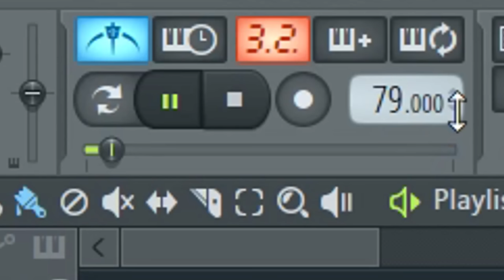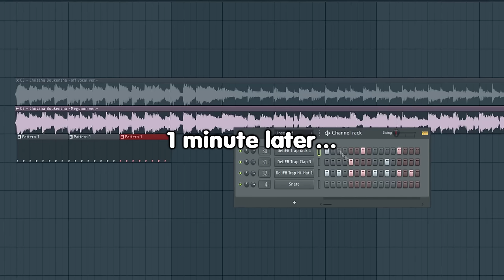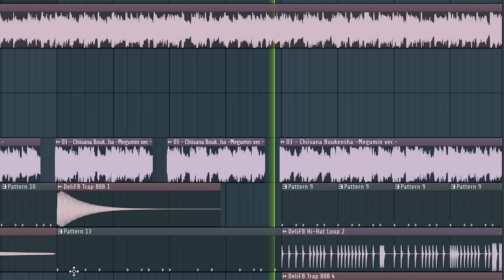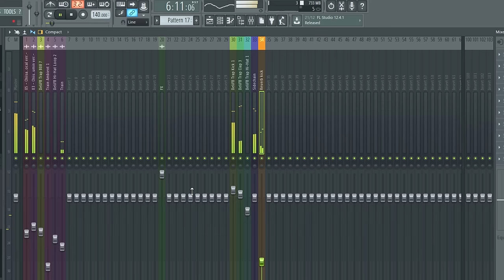How I make Japanese Hip-Hop/Trap Remix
This video is for entertaining purposes! Do NOT take this video seriously. I'm NOT professional in any ways, just want to have fun (●´ω｀●)

Full Version:
I'll release it when this video gets... maybe 1,000 likes?

Genre:
Hip-Hop/Trap/I don't really know

Really enjoy the anime Konosuba right now. Not the best, but it was decent. I like the Aqua character design, but prefer Megumin's personality. No, not that "personality".

∥ Outro
この素晴 ED (Miraie Remix)

My videos are suppose to be taken as for entertaining purpose. Don't take everything I said in the video serious and sorry if I offended anyone in this video. FL Studio was used.